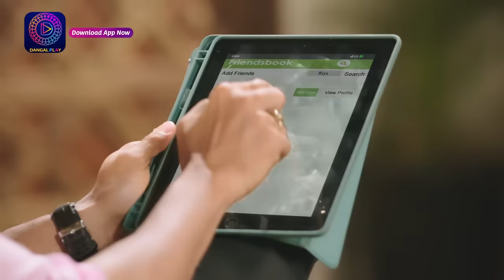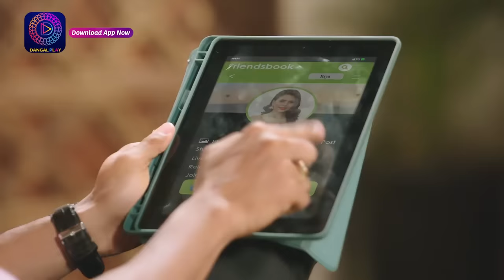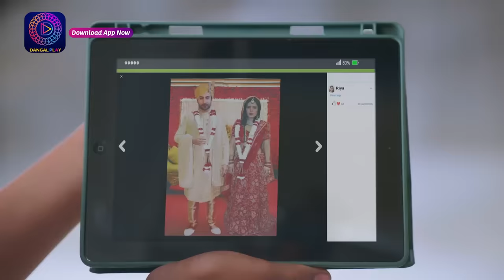Tose Nainaa Milaai Ke | 6 April 2024 | Full Episode 208 | Dangal TV